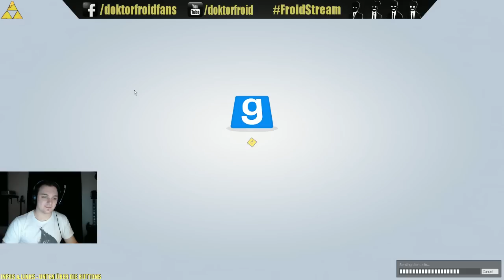[FRODO'S VIEW] TTT & Prop Hunt (23.03.15) - 3 / 3